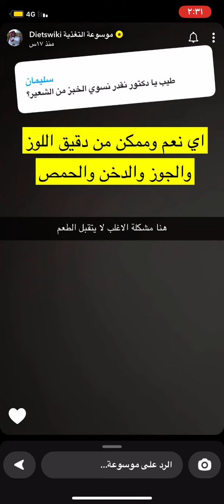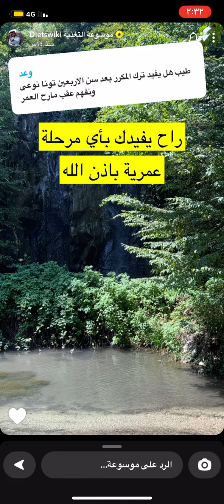للحافظ على الوزن +انواع المستخدمه لعمل خبز منزلي +ضرر الاطعمه المكرره/الدكتور عمار العمار